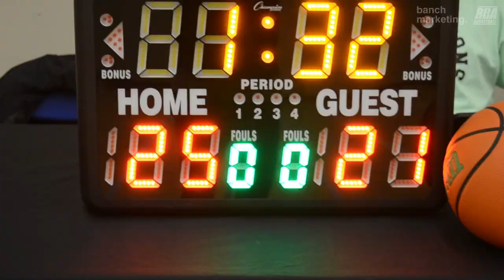2024 Burnaby Winter Rec - Tunnel Vision vs CAPMO - Roundball BC Mens Basketball League